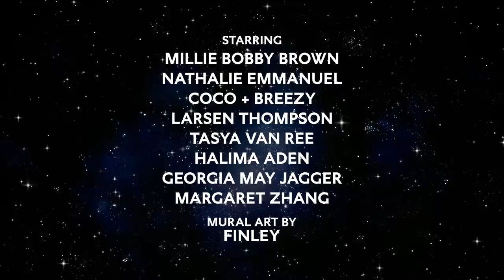One Lovely Day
In a time when togetherness is needed more than ever, Pandora has brought together Millie Bobby Brown, Coco & Breezy and the Pandora Muses – Nathalie Emmanuel, Halima Aden, Georgia May Jagger, Larsen Thompson, Tasya Van Ree and Margaret Zhang – in a new colourful, virtual world.

United in their mission to spread holiday spirit, love and the joy of gifting, Pandora’s celebrity ambassadors have been transformed into their animated selves for the first time – celebrating their unique personalities and style. Passing through Los Angeles, New York, London, Australia
and Shanghai in their giftbox sleigh, they will connect with Pandora fans across the globe.

‘One Lovely Day’ reminds us of the importance of coming together over the holiday season: be it physically, virtually, or even in animated form.